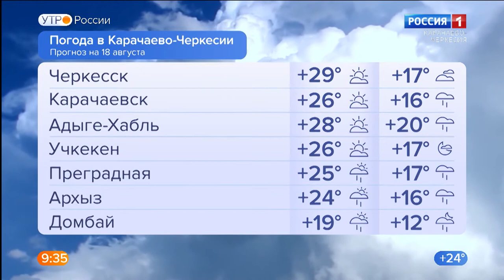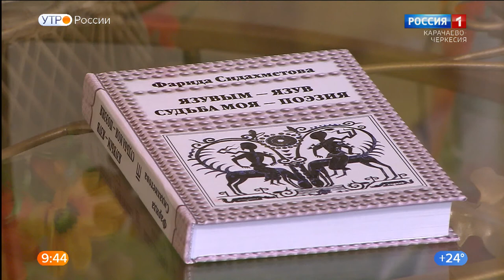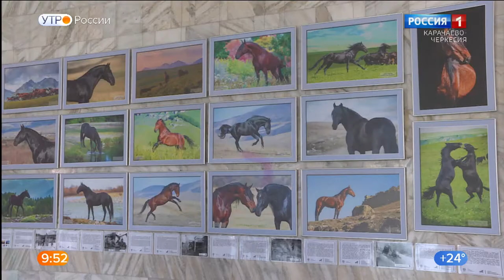Утро России. Карачаево-Черкесия 18.08.2021